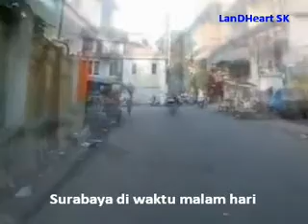Cintaku Di Surabaya (Pop) - Rhoma Irama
Surabaya kota masa remajaku...
Surabaya kota atas susah dan karierku...
Surabaya adalah kota kenang-kenanganku...